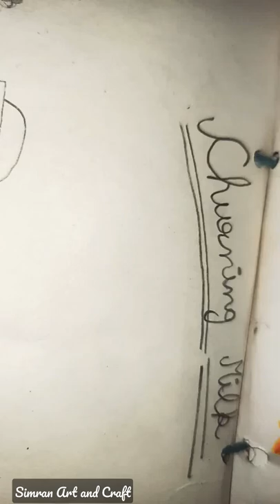Churning Milk|Simran Art and Craft